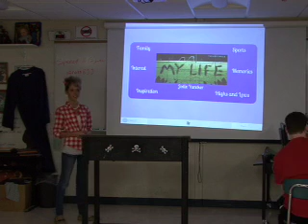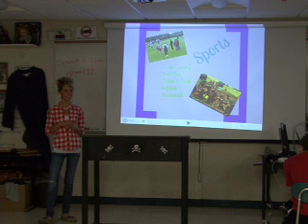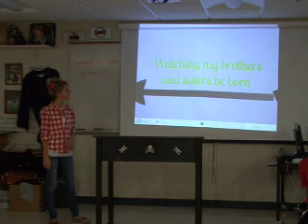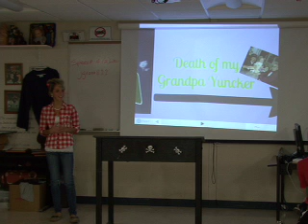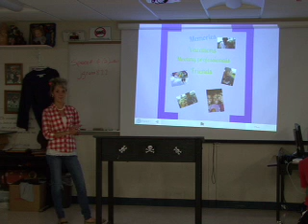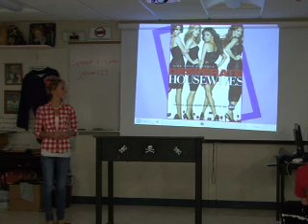Jodi Y Speech 2011 Intro.mov